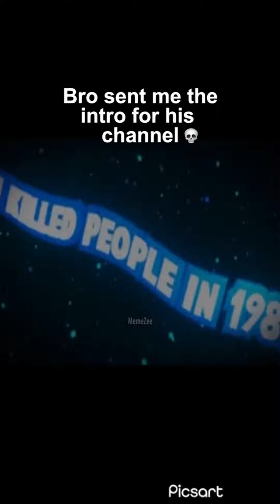V-Sauce Jumpscare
I’m a take all my x’s put ‘rn all in a group -Pro tic tac toe players